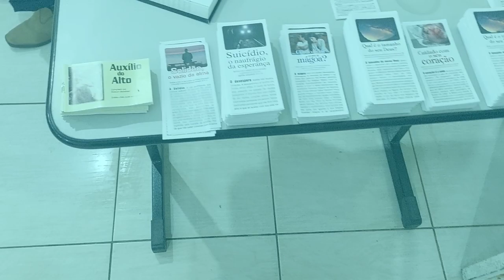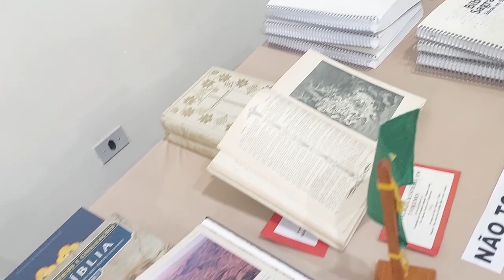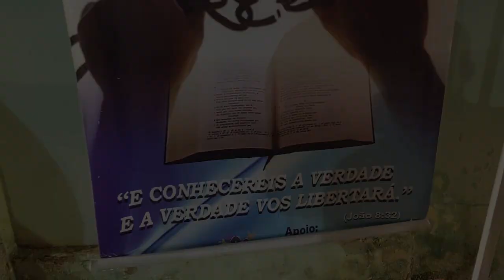XI Evento Evangélico de São Pedro do Suaçuí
Aconteceu no sábado (29), o XI Evento Evangélico e I Expo Biblía de São Pedro do Suaçuí.

Pessoas envolvidas:
▶ Apresentação: Reginaldo Santos
▶ Roteiro: Reginaldo Santos e Edna Santos
▶ Gravação e direção: Aquiles Silva
▶ Edição: Aquiles Silva